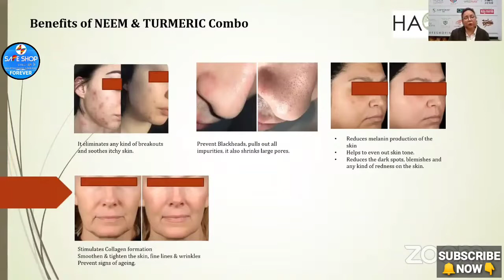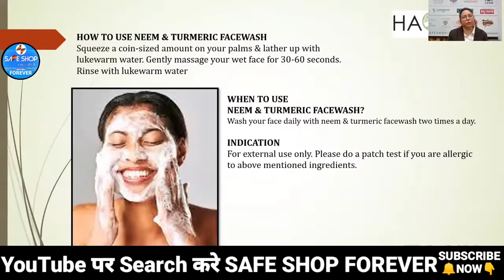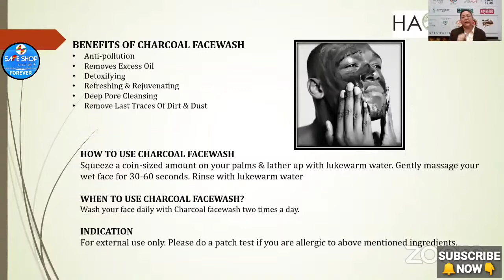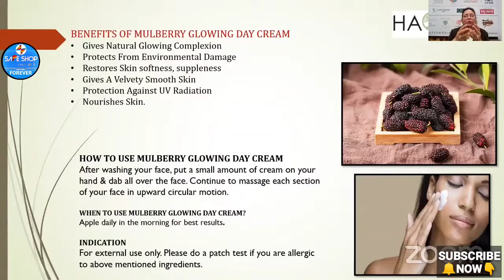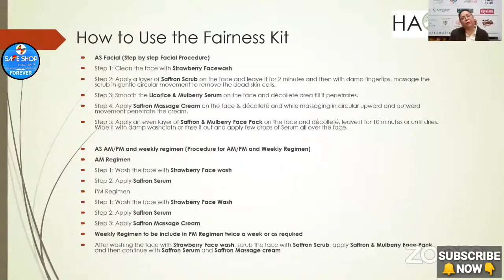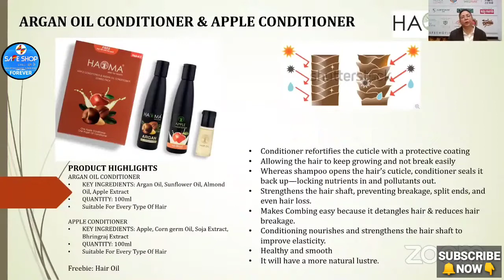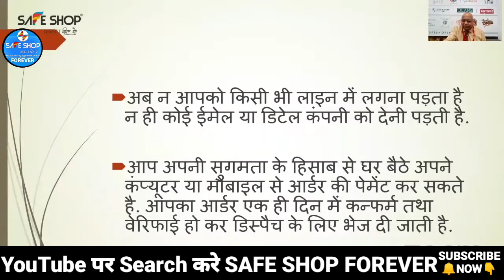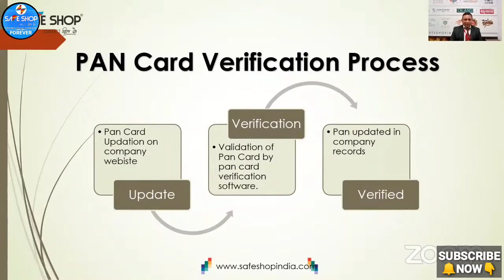SAFE SHOP ONLINE PRODUCTS TRAINING 10th,DEC.2021 | Safe Shop Product Training & ALL PAYMENTS DETAILS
Laughing App:-
FUNNY VIDEOS देखते हो तो MOJ APP DOWNLOAD करो 🤣🤣 MOJ APP